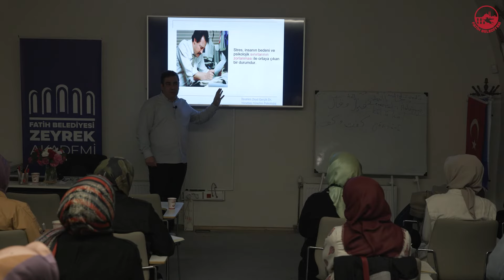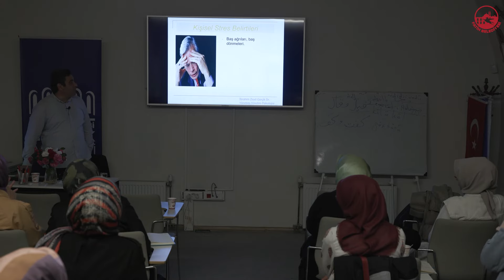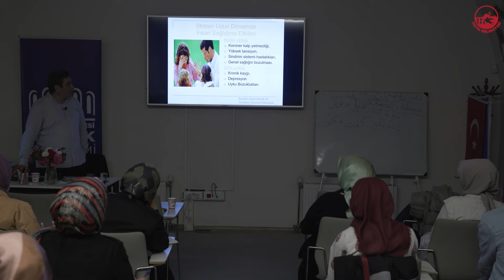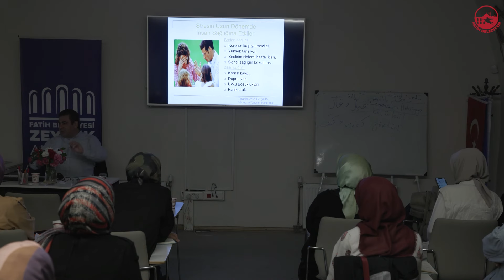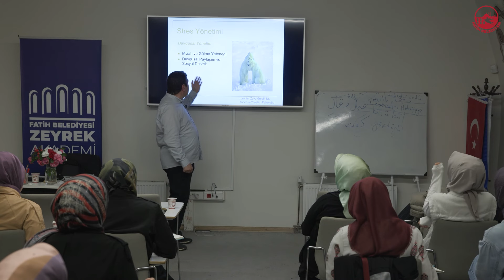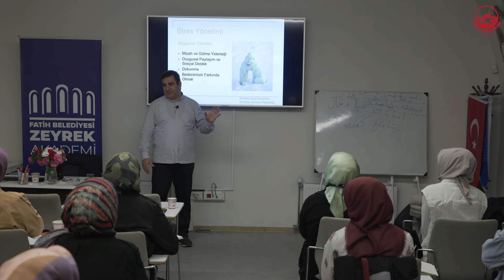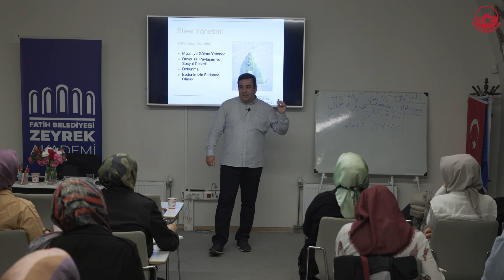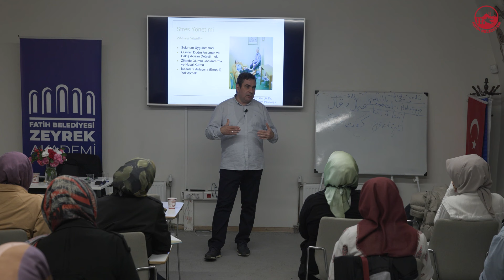İletişim Psikolojisi İnsana ve Hayata İlişkin Çözümlemeler-14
İnsanın kendini keşfetmesine, hayatını ve ilişkilerini esenlik kılmasına, iletişim becerilerini geliştirmesine rehberlik etmeyi hedefleyen seminerde, iletişim ve insan ilişkileri psikoloji ve sosyal psikoloji odağından: “Hayatın Anlamı, Özsaygı, Güven, Sevgi ve Aşk, Cinsiyet Farklılıkları ve İletişim, Algılama, Önyargılar, İlişki, İfade, Dinleme, Duruş Adabı, Beden Dili…” gibi konular çözümlenecek.

 / fzeyrekakademi

 / fatihzeyrek.  .